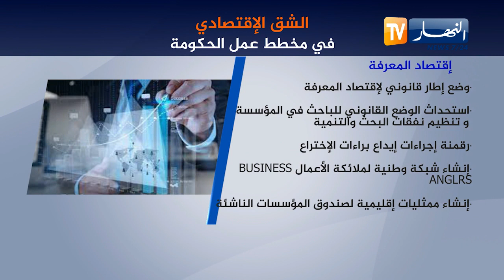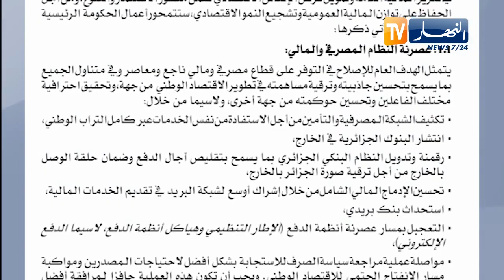مخطط عمل الحكومة.. هذه هي البوصلة التي ستقود الإقتصاد مستقبلا